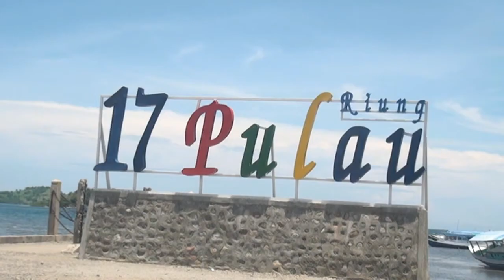SATBINMAS POLRES NGADA#POLRIPEDULIPENGHIJAUAN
SATBINMASPOLRES NGADA#POLRIPEDULIPENGHIJAUAN